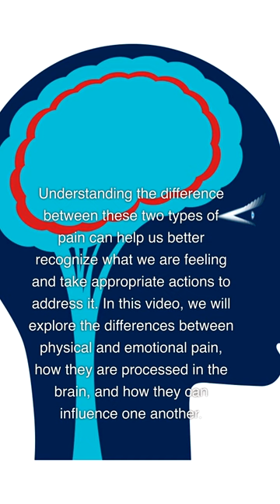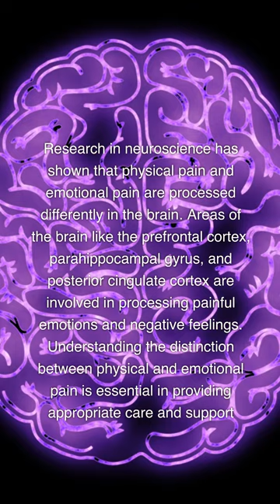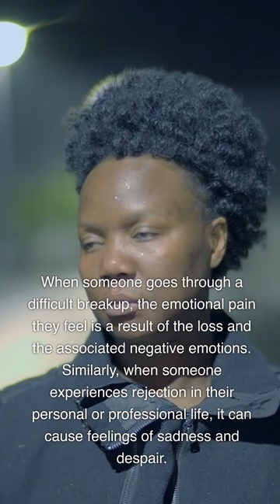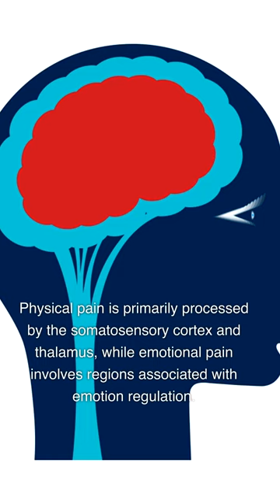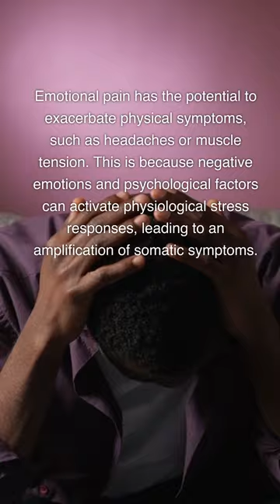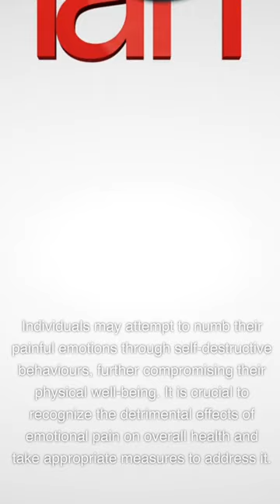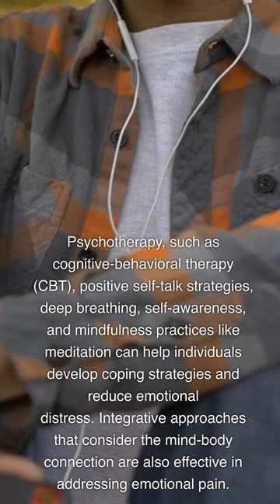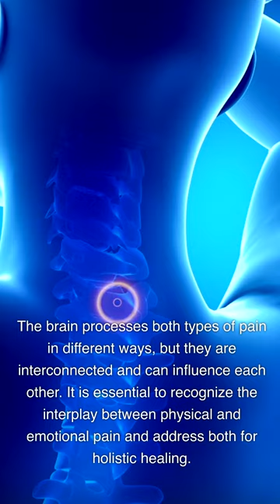Comparing pain: Comparing pain captures the correlations between physical and emotional pains.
Comparing  pain: Comparing  pain is the latest video by Monica Wills and Hearwegogo. When it comes to comparing emotional pain and physical pain, it's important to recognize that both types of pain can have a significant impact on an individual's well-being.
We are looking for 10 individuals who are looking to overcome depression and anxiety with the use of positive self-talk techniques. This offer is a limited opportunity for a few prospects only, prior to course launch.
👉 DM's also accepted to facebook pages to hearwegogo  and @monica.wills.12345